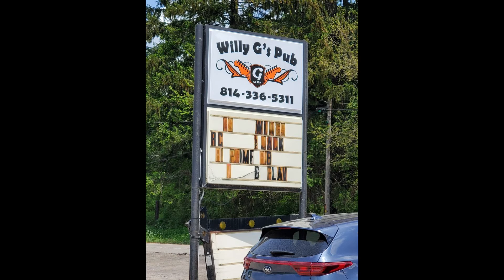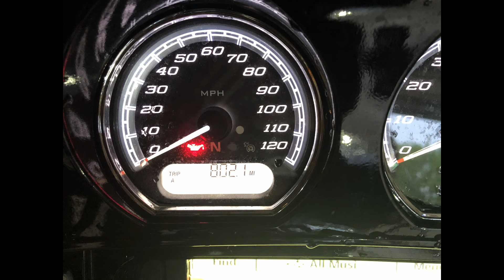May 21, 2021 Yuengling trip Part 2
Three day trip to Pa. to see the Yuengling Brewery, Pa. Grand Canyon, Kinzua Bridge, and the Kinzua dam. And a bite to eat at Willie G's bar and grill